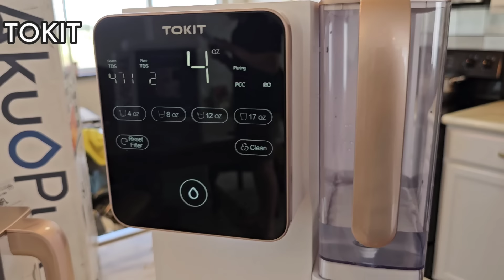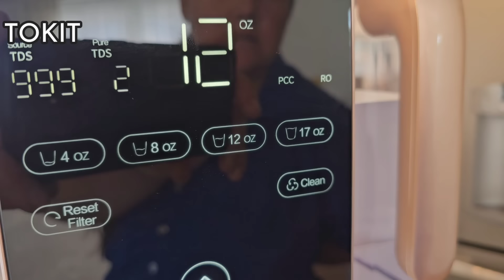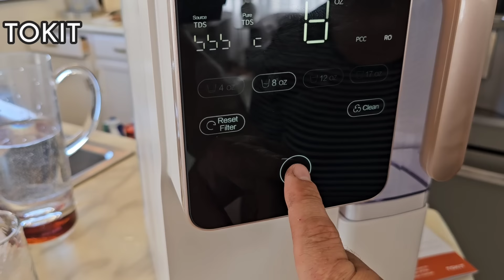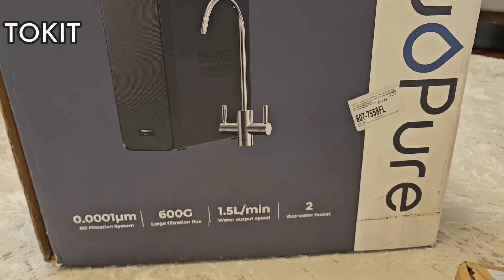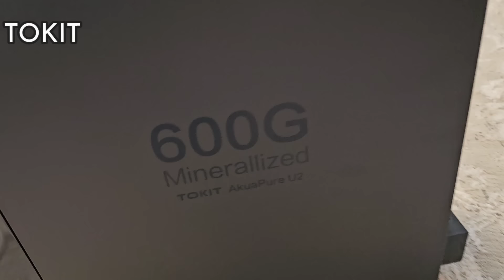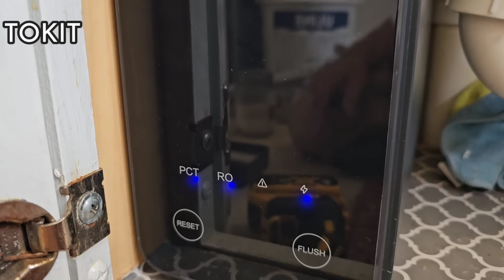ПОМЕНЯЛИ ФИЛЬТРЫ НА ВОДУ !! ЧИСТАЯ ПИТЬЕВАЯ ВОДА ИЗ КРАНА В ДОМЕ ОТ КОМПАНИИ " TOKIT " .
TOKIT AkuaPure RO System Water Filter-Pure Water, Expertly Yours

TOKIT AkuaPure T1 countertop water purifier

TOKIT AkuaPure U2 under-sink water purifier